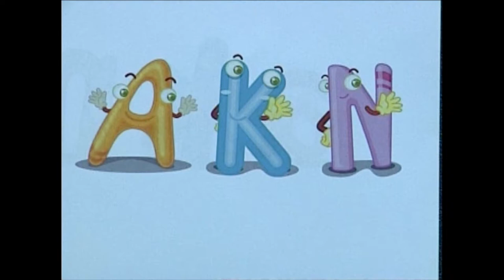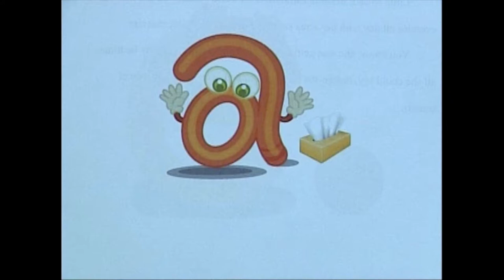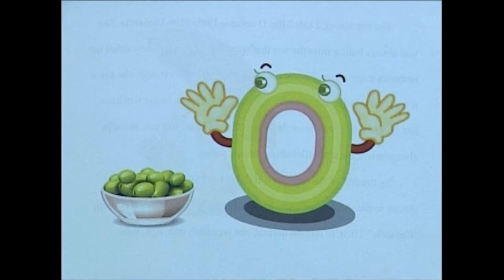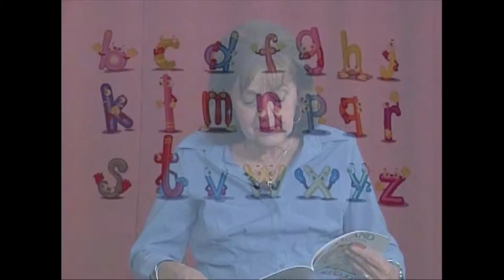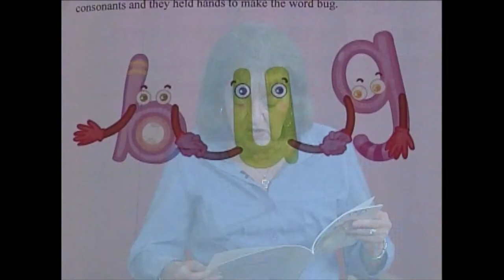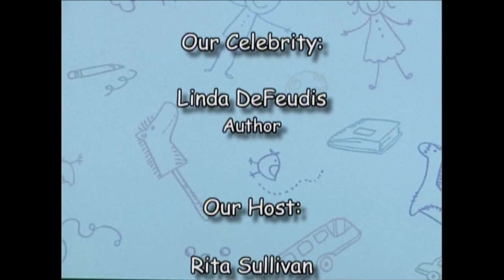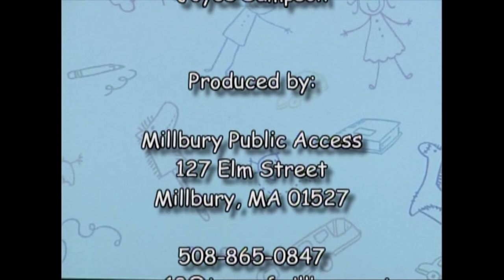Linda DeFeudis Interview on Millbury TV for Alphaland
Author Linda DeFeudis is interviewed on the Millbury TV Station for her children's book Alphaland.